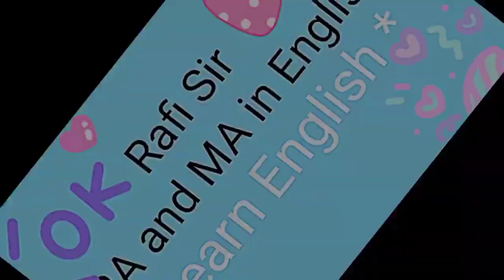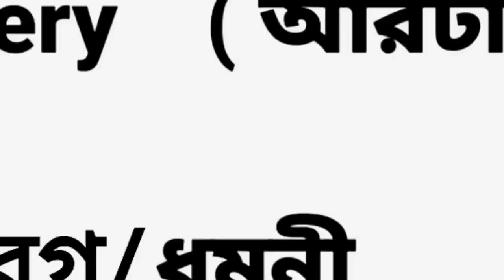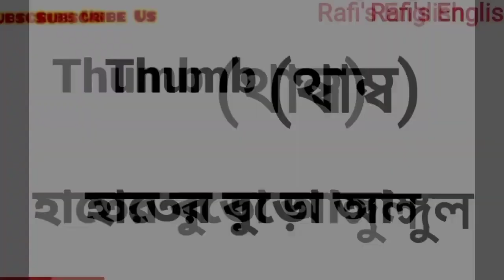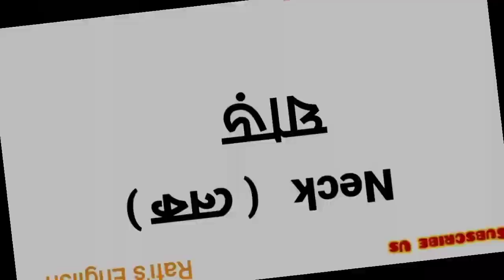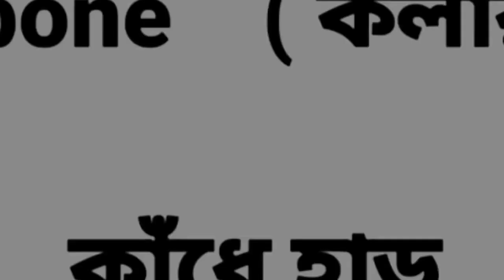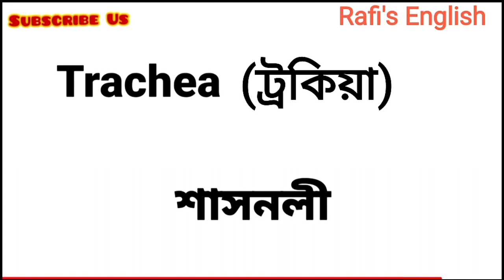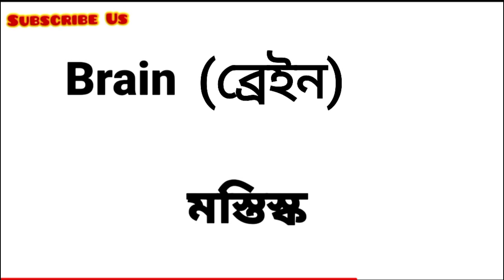BODY Parts Name in English | Parts of the Body in English | Human Body Parts Name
your Query -
Body Parts Name in English
Body Parts Name with picture in Bengali
Organ name of human body
Anatomy of human body
learn body Parts for babies
know your body Parts